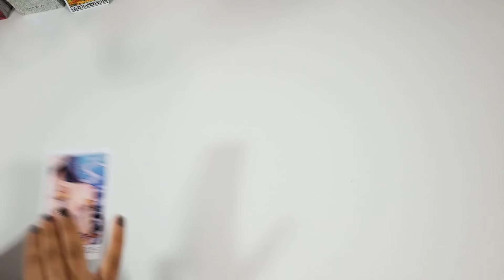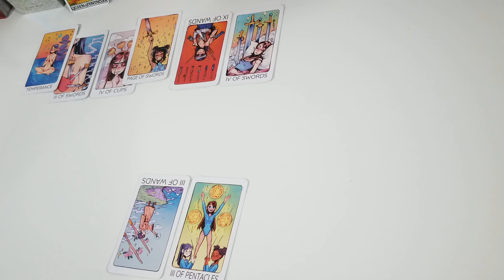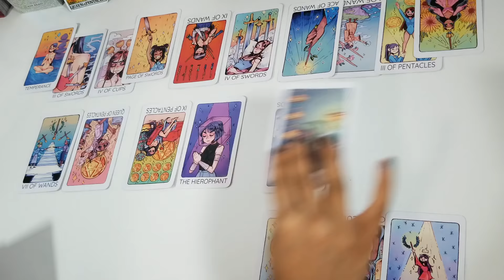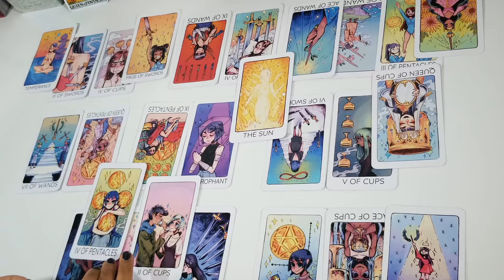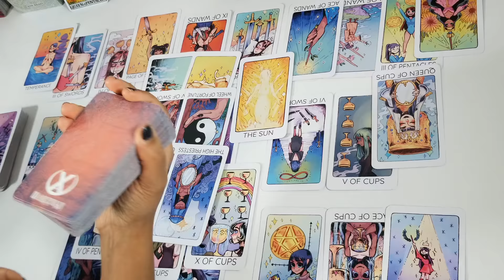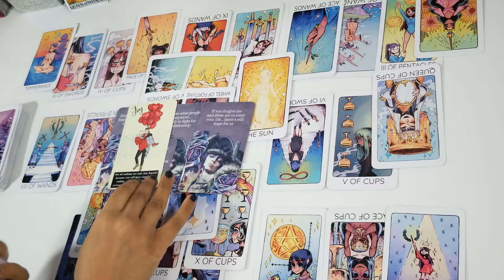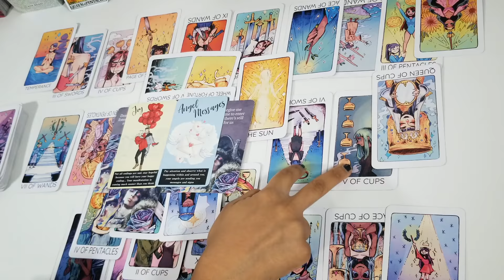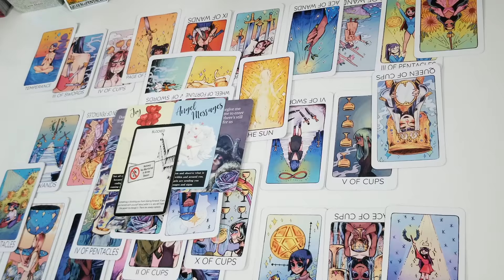Virgo February 2022💕 They're hurting and want to sneak back, but are you sure you want to revisit?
Hello Virgo,